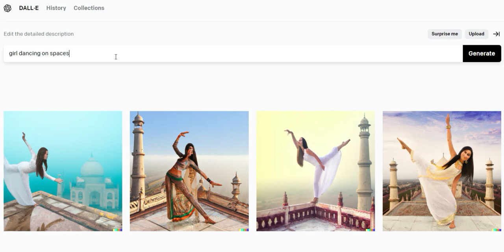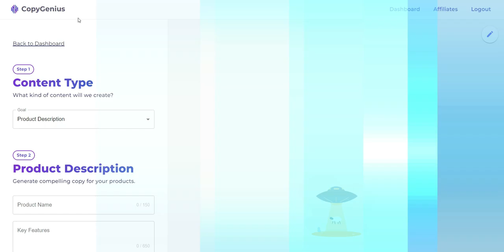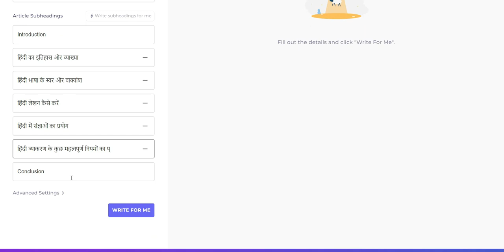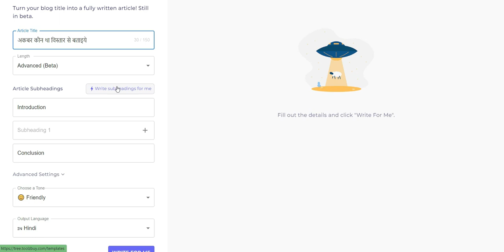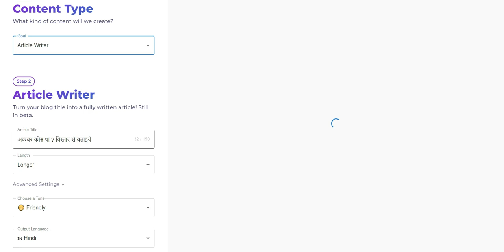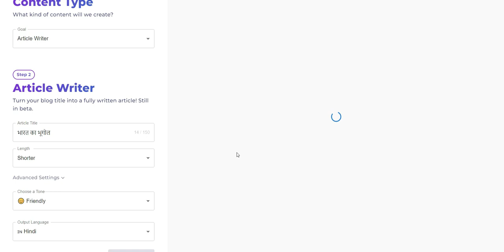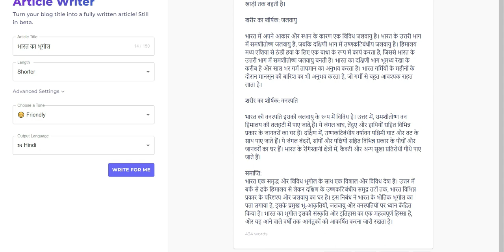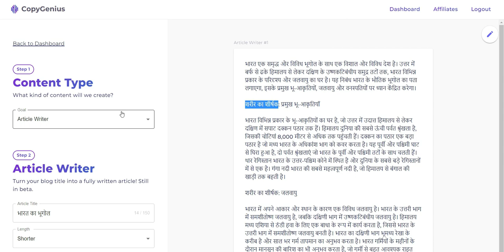Best Hindi AI Writer for Blogging